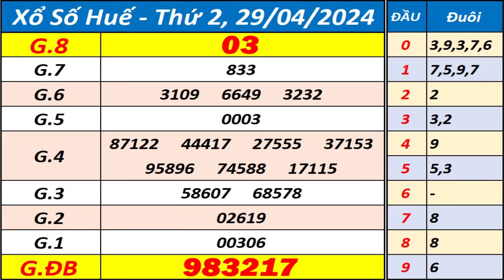Xổ số Thừa Thiên Huế ngày 29 tháng 4 - XSTTH - KQXSTTH - XSTTH - Xổ số kiến thiết Huế hôm nay